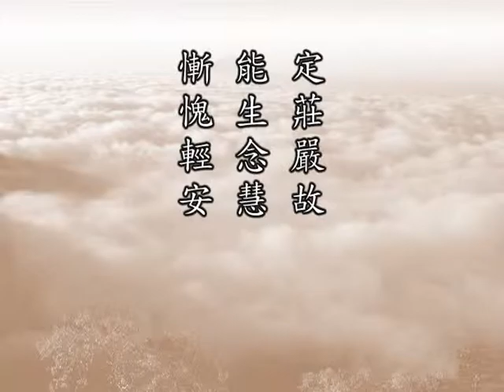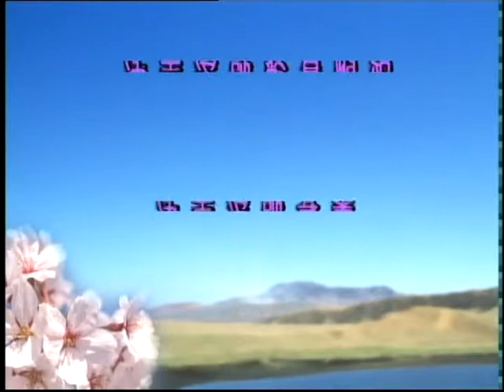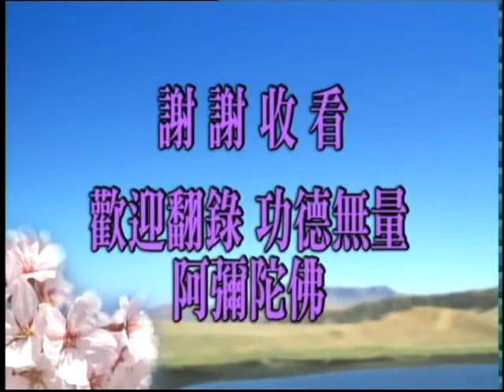(閩南語092)佛說十善業道經-淨空法師(配音)